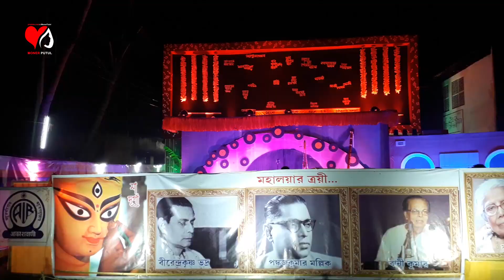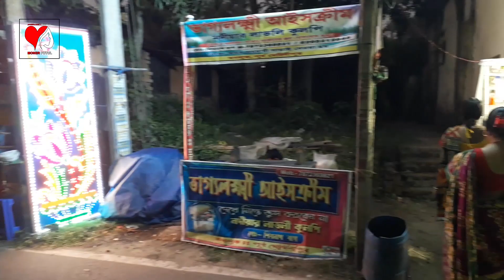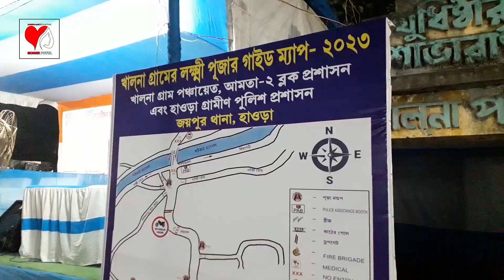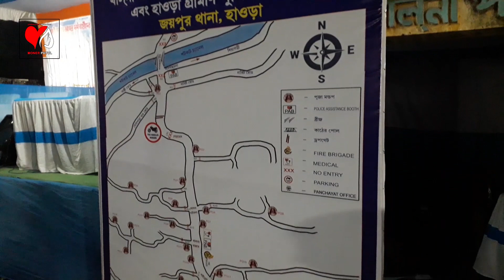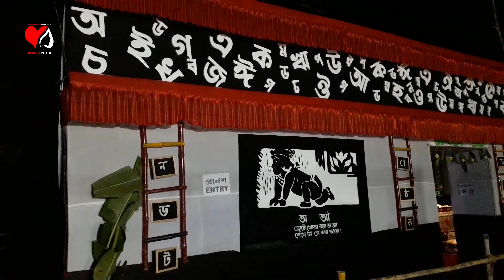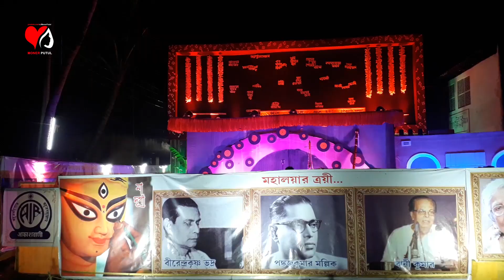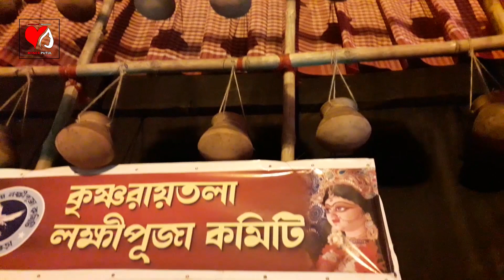Jungle Book | Khalna Laxmi Puja Pandals | Biggest Laxmi Puja in West Bengal | Theme Pandal Making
Jungle Book | Khalna Laxmi Puja Pandals | Biggest Laxmi Puja in the West Bengal | Theme Pandal Making. The Jungle Book shown here is Laxmi Puja Pandal "The Jungle Book" theme. There were many Laxmi Puja Pandal themes like Bengali Alphabet theme (Borno Porichoi theme), Church theme, Radio Theme, Mud Potters theme, Kedarnath theme, Tugnath theme, Simple laxmi puja pandal theme, etc.. This video is about Khalna Laxmi Puja Festival. We went to Khalna Village from Haripur. We took train Asansol Howrah Agniveena Superfast Express from Raniganj Railway Station and reach Howrah Railway Station. From Howrah Station we took Midnapore Local and reached Bagnan Railway Station. From Bagnan Station we tempo and reach Khalna Village. Khalna Village is located in Howrah District West Bengal State India Country. Khalna Gram is famous for Lokkhi Puja. Khalla is also known as Lokkhi Gram. Khalna Laxmi Puja (Khalla Lokhi Puja) is the biggest Laxmi Puja Festival in West Bengal. Not only in Kolkata, West Bengal or India but in the whole World. There are many high budget coslty Laxmi Puja Pandal and Maa Lokkhi Murti made by many local clubs. They build Huge Laxmi Puja Pandals and Big Laxmi Murti. They also celebrate Khalna Laxmi Puja Carnival in Visarjan.  This video will also show you kedarnath pandal, the jungle book pandal, church pandal, kedar nath, kedarnath yatra, kedarnath dham, kedarnath temple, kedarnath song, kedarnath full movie, kedarnath mandir, kedarnath movie, char dham yatra, tugnath temple, khalna laxmi puja, khalna laxmi puja box competition, khalna lakshmi puja, khalna lokkhi puja, khalna lokkhi puja pandal making, khalna lokkhi puja box competition, khalna lokkhi puja visarjan, khalna laxmi puja carnival, khalna lokkhi thakur, khalna laxmi murti, khalna laxmi puja visarjan, big laxmi puja pandals in khalna, big laxmi murti in khalna, old laxmi puja in khalna, khalna laxmi puja pandals, etc.. Hope you enjoyed.

Social Networks-

Professionl Networks-